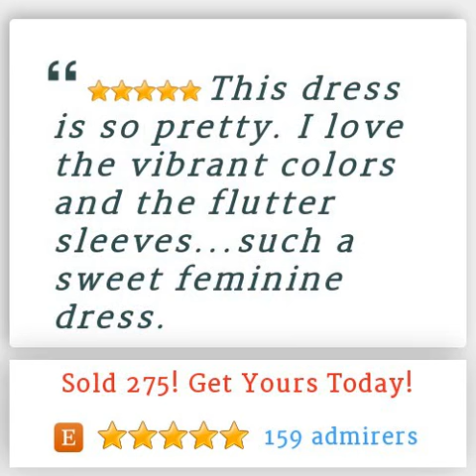Womens XL Lambswool Red and Black Sequins Beaded Sweater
Womens XL Lambswool Red and Black Sequins Beaded Sweater Tunic Size Raglan Sleeves Bling